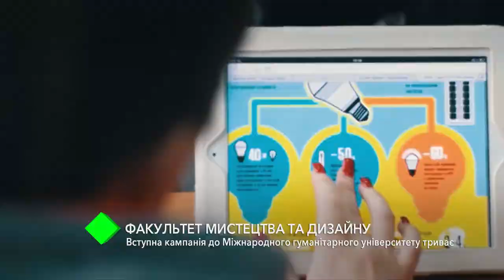Вступительная кампания в МГУ: факультет искусства и дизайна готовит настоящих профессионалов